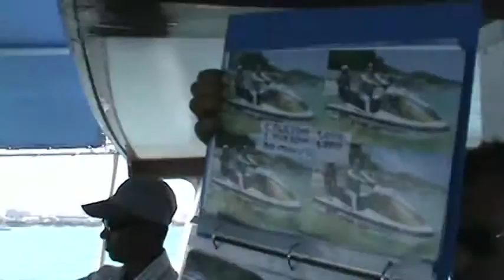Tour Guide at Pattaya Beach Thailand by Robert Swetz 4-2010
Tour Guide explaining snorkeling, parasailing & other activities on the tour, Thai language & English.